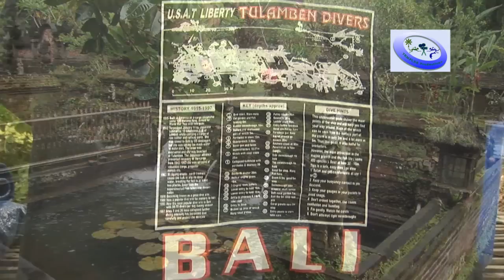Indonesia (Bali) in 7 days.wmv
Clips from Jakarta and Bali + underwater Bali in different spots